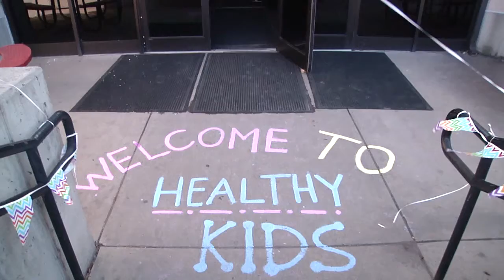YMCA - Summer Camps 2016